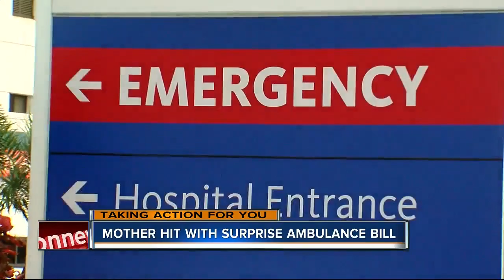Mother hit with surprise ambulance bill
Mother hit with surprise ambulance bill after being told Medicaid would cover the cost.